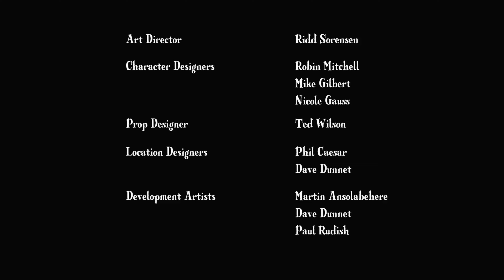My Little Pony Friendship Is Magic Season 1 Episode 1 The Mare in the Moon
Under Princess Celestia's instructions, Twilight Sparkle goes to Ponyville to supervise the preparations for the Summer Sun Celebration and make some friends. However, Twilight is preoccupied with the impending return of Nightmare Moon from her thousand-year banishment.

Written by:
Lauren Faust

Storyboard:
Tom Sales
Mike West
Sherann Johnson
Sam To

Featured characters:
Nightmare Moon